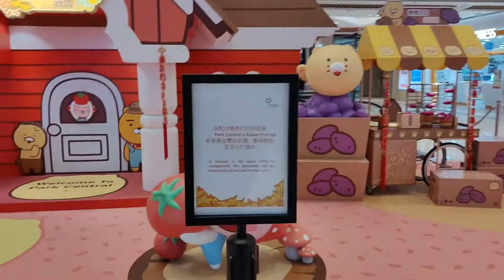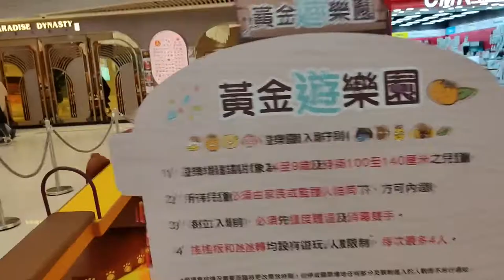「新春黃金豐收莊園」將軍澳中心 × Kakao Friends - 2022年01月17日